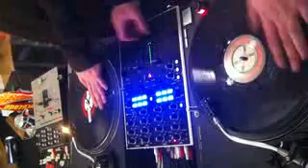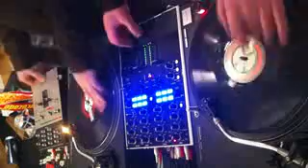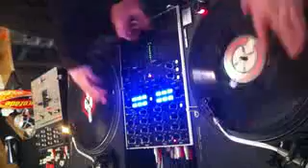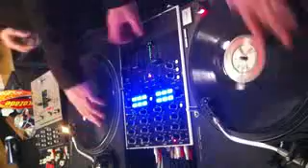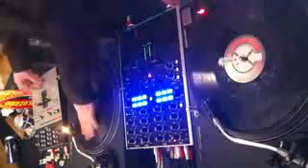Sunday scratch (Farmski-scratchers delight + stanos-stick up kids)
stan n me messin abooooT, mi new vestax 05 pro 4, shweet